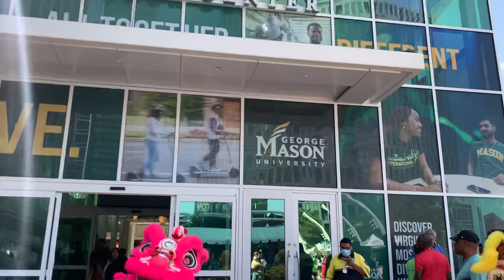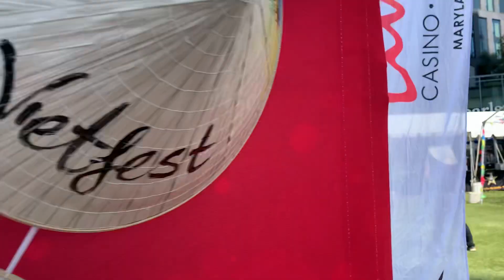Đội lân lạc Long quân diễn Xô “ Novak DC Vietfest 🤗08/12/2023